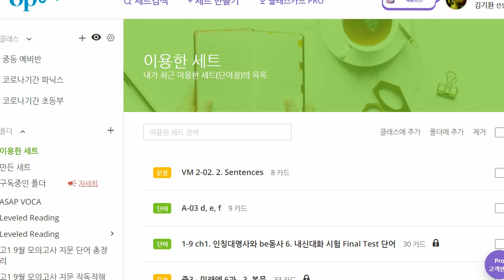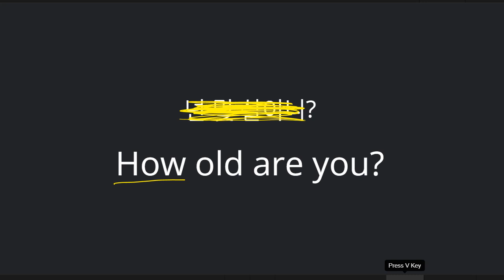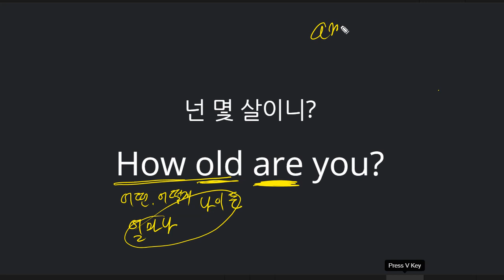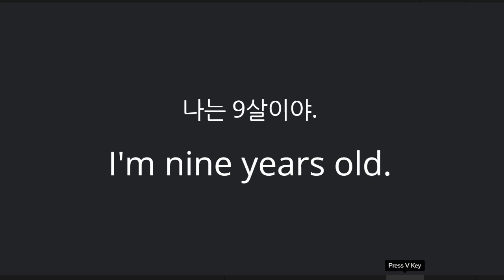전근우 2021 10 19 기초회화 말하기 성취도 75